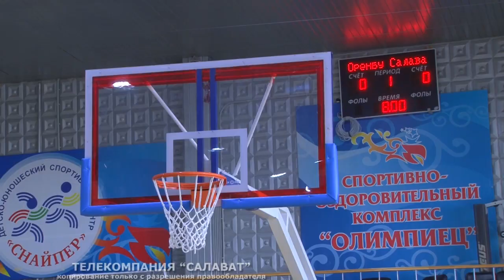Турнир по баскетболу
В спортивно –оздоровительном комплексе «Олимпиец» проходят Всероссийские соревнования по баскетболу среди девочек и мальчиков 2011 и 12 годов рождения.